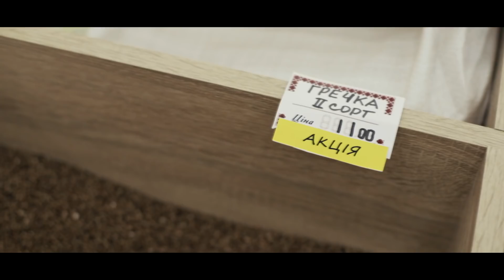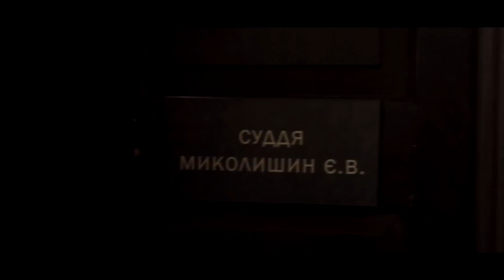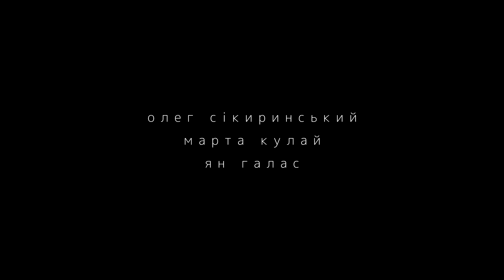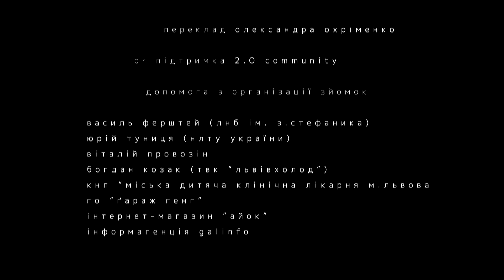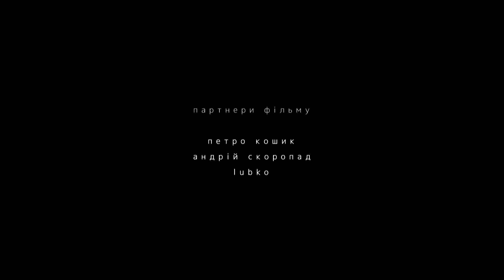ГАМБІТ/короткометражний фільм/Gambit/short film/2018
В ролях:
Януш Юхницький  Олена Білоус   Орест Гарда   Степан Глова   Олег Сікиринський   Андрій Войтюк

ідея василь коржук
сценарій василь коржук роман мартин андрій сніцарчук  оператор андрій гаврищук
асистент оператора ольга філіпова
режисура андрій сніцарчук роман мартин
музика андрій сніцарчук тарас терлецький
звукорежисер тарас терлецький
асистент микола голуб
консультанти данило шевчук роман посікіра  андрій жолоб євген лисенко
переклад олександра охріменко
pr підтримка 2.O community
допомога в організації зйомок
василь ферштей (лннб україни ім. в.стефаника)
юрій туниця (нлту україни)
віталій провозін
богдан козак (твк “львівхолод”)
кнп “міська дитяча клінічна лікарня м.львова»
го ”ґараж генг”
інтернет-магазин “айок”
інформагенція galinfo

подяка
олександр максимчук тарас лисак оксана лисак

партнери фільму

петро кошик     андрій скоропад       lubko
                                  (perfectial)

Надія Коропецька
Наталія Писаренко
Марта Зданевич
Oleg Koval
Христина Каспшишак
Yuriy Melnyk
Лідія Сніцарчук
Victor Bishchuk
Viktoriya Kyluk
Vasyl Rubaniak
Анна Полюга
Люда Кладова
Oksana Hryvnak
Андрій Федчишин
Lesya Zhezlo
Галина Новосад
Тарас Мельник
Юля Шафранська
Тетяна Каспшишак
Тетяна Петяк
Ольга Кашевська
MARINA KRUPITSKAYA
Андрій Пенцак
Andriy Skoropad
Оксана Думанська
жанна мартин
Олександр Норчук
Любомир Островський
Сергій Хомчин
Anvar Azizov
Іра Мартин
Volodymyr Mladionov
Tetyana Kytsmey
Денис Ткачов
Олеся Дроздовська
Олеся Вершиніна
Наталія Ткаченко
Roman Mayor
Ольга Сніцарчук
Андрій Базилевич
Оксана Ракітіна
Lyubomyr Kovalov
Lesya Zhezlo
Юрій Хвостенко
Юлія Вуйцвик
Maryana Kasiv
Nazarii Petreshak
Валерій Курко
Олена Дияк
Ігор Гаврилів
Ірина Дзьоба
Ярослав Васильців
Петро Кошик